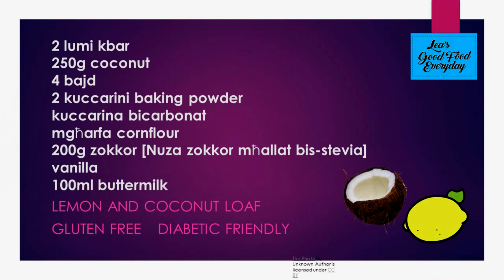Very quick flourless Lemon Coconut Cakes [gluten free]